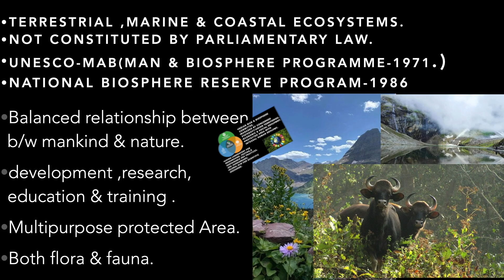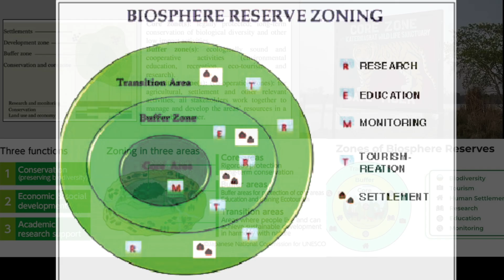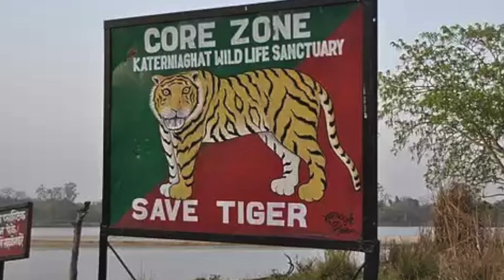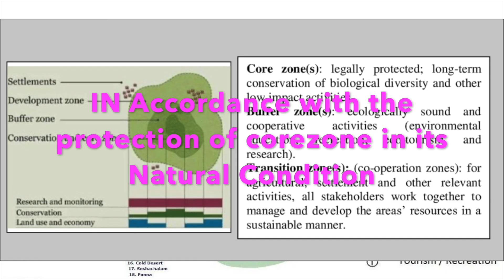What is Biosphere Reserves ,structure & its importance??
What is Biosphere Reserves ,structure & its importance for sustainable development. Man & Biosphere programme, core,buffer & transitional areas,speciality of core ,buffer & transition zones,Indian biosphere committee,social,& integral human development.